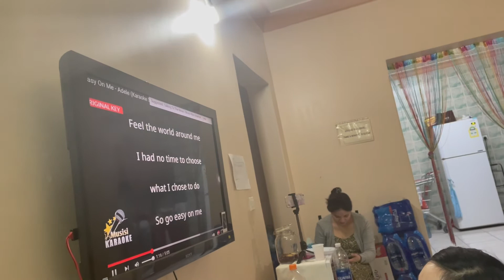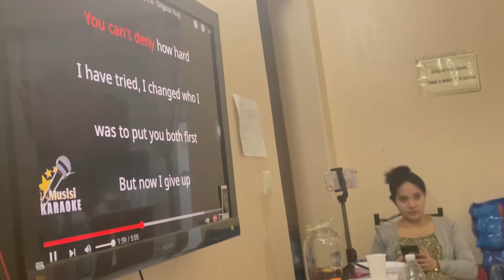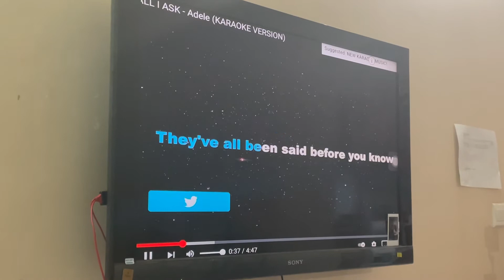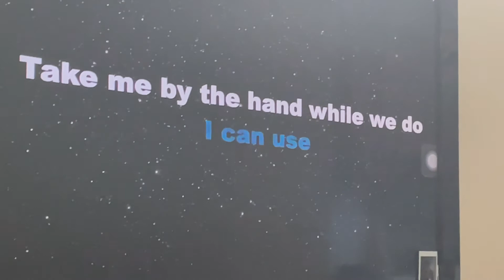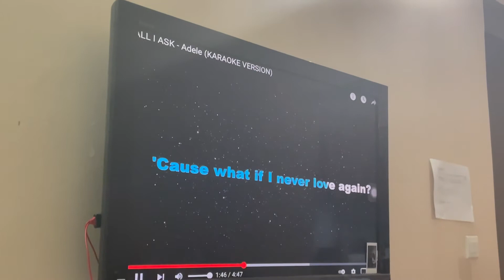Celebrating New year